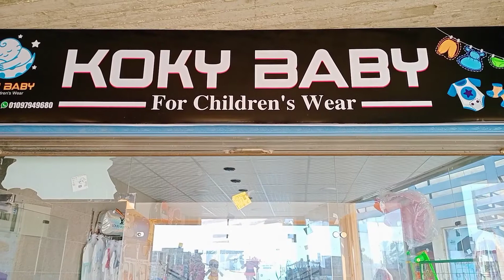احدث صيحه في برندات الاطفال من عمر يوم حتى ثلاث سنوات كوكى بيبى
احدث صيحه في برندات الاطفال من عمر يوم حتى ثلاث سنوات
كوكى بيبى
النوبارية الجديدة مول ديزرت روز بجوار عبايات الملكه الدور الثاني